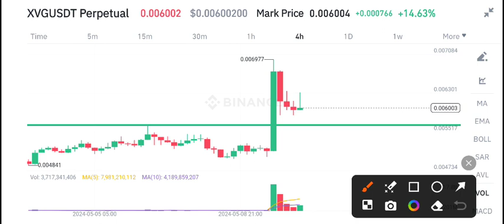XVG COIN News Today! Verge XVG Price Prediction Today! XVG Coin